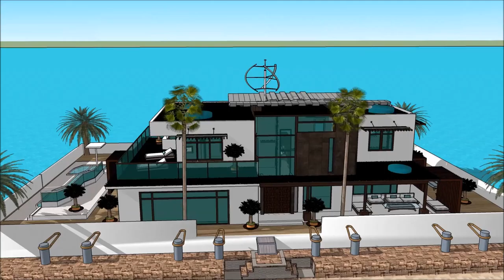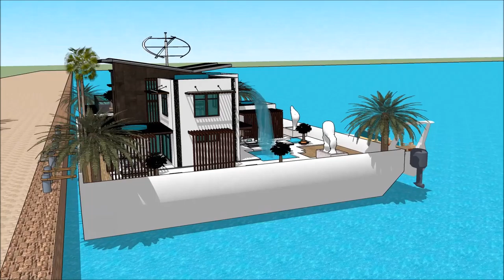Iwu ụlọ mmebe imewe emebe ụlọ nke oge a onye na emepụta ụlọ ụlọ obibi ụlọ nkà na ụzụ ọdịnihu ụlọ ụgb